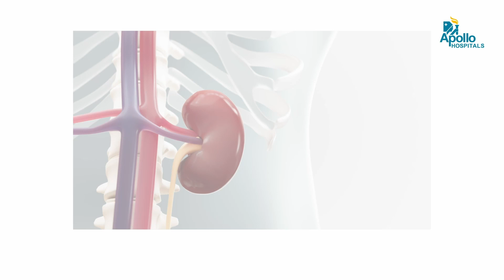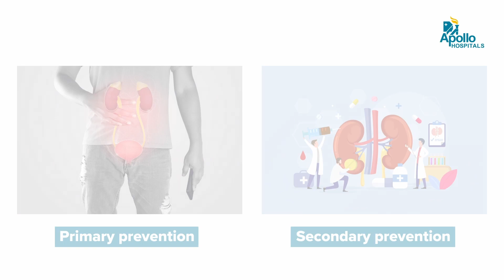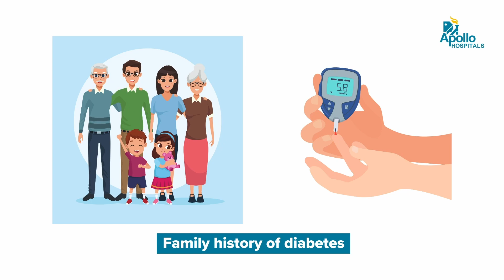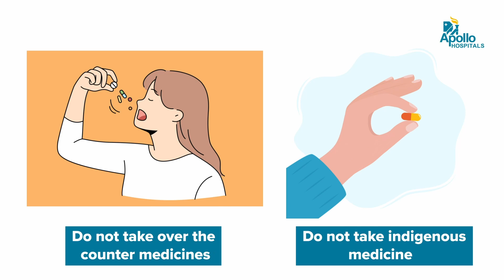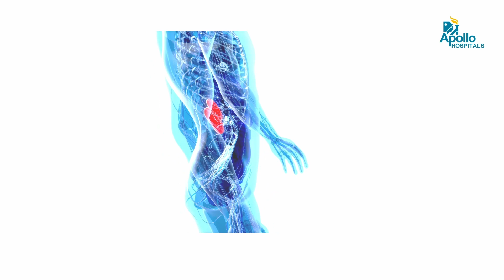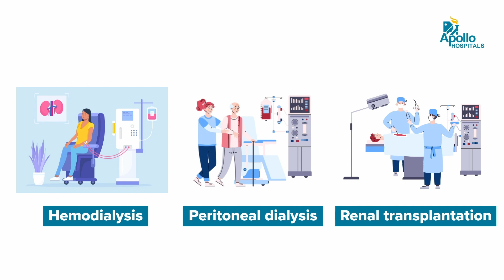Apollo Hospitals | Chronic Kidney Disease | Dr. Ashwini Kumar Panigrahi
Our latest video on "Chronic Kidney Disease (CKD)" is by renowned Dr. Ashwini Kumar Panigrahi, Consultant Nephrologist and Transplant Physician at Apollo Hospitals, Jubilee Hills, Hyderabad, experienced in the respective field.

The expert debunks the common myths and facts surrounding Chronic Kidney Disease one must know.

0.00 - Introduction
0.28 - About CKD
0.55 - Prevention of CKD
2.16 - Risk of family history for CKD
3.03 - Kidney Transplant for CKD
4.00 - Drinking Water for CKD
4.24 - Importance of continuing Treatment
5.01 - CKD go along with Lower Back pain & Side Pain
5.57 - Misconception about last stage of CKD
6.48 - Conclusion